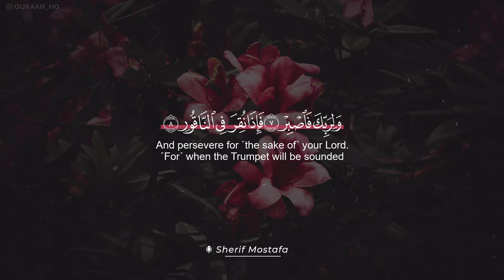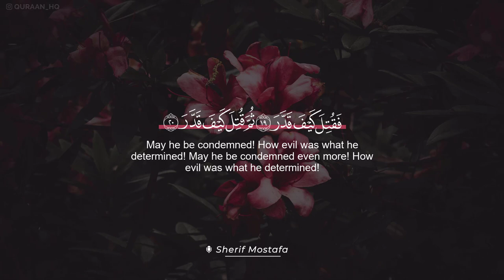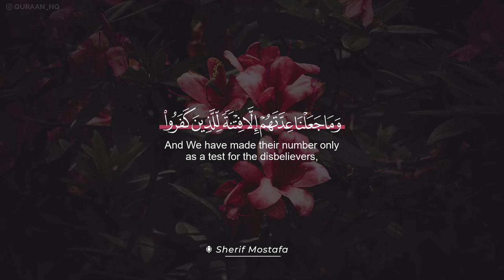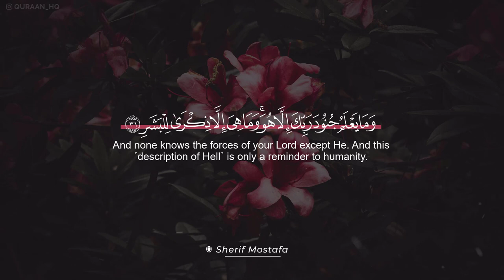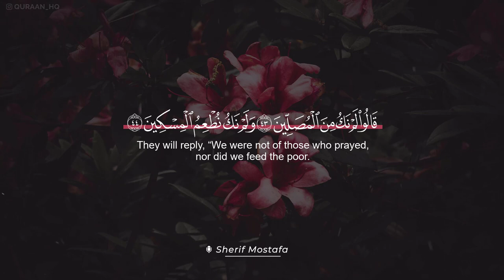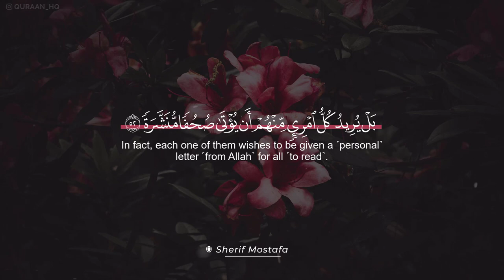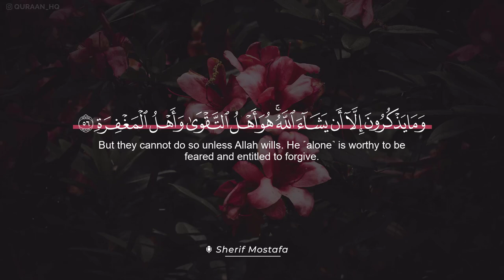سورة المدثر كاملة بصوت القارئ الخاشع شريف مصطفى